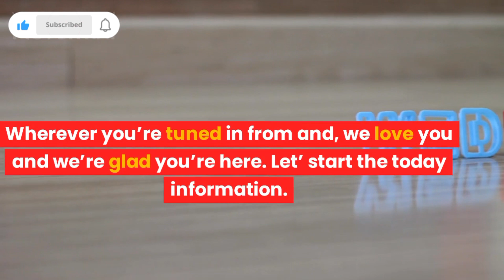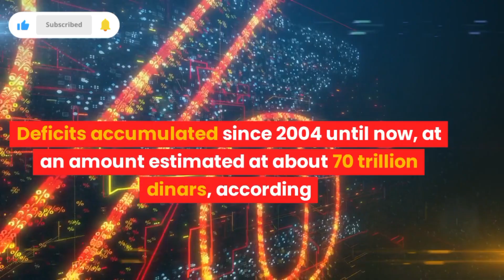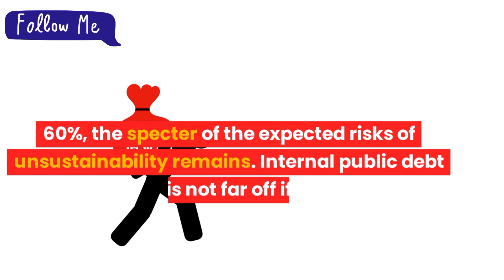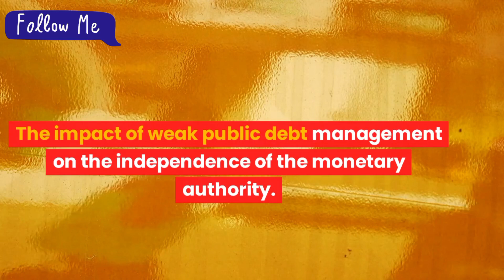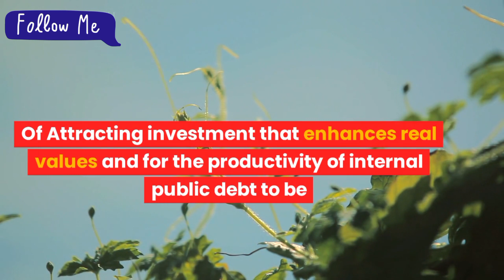💥 Iraqi Dinar | Currency new Rate | News Update Dinar IQD | Iraqi Dinar Revalue